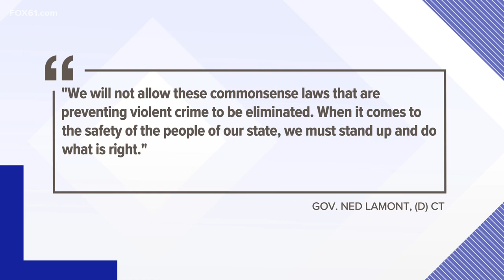Connecticut's assault weapons ban challenged in lawsuit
A non-profit organization that advocates for gun rights have filed a lawsuit against Connecticut in an effort to get rid of the state's assault weapon ban.